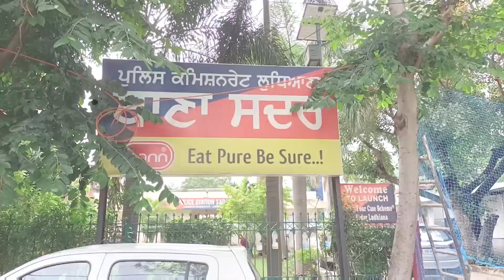ਮੁੱਖ ਮੰਤਰੀ ਦੇ ਆਉਣ ਤੋਂ ਪਹਿਲਾਂ ਲੁਧਿਆਣਾ 'ਚ ਹਾਈ ਅਲਰਟ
cm bhagwant maan, ludhiana live